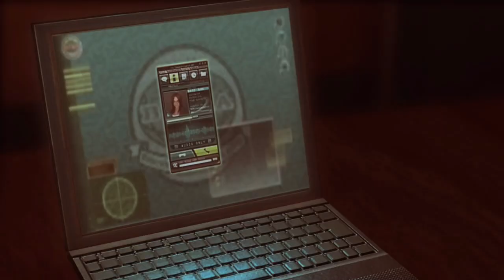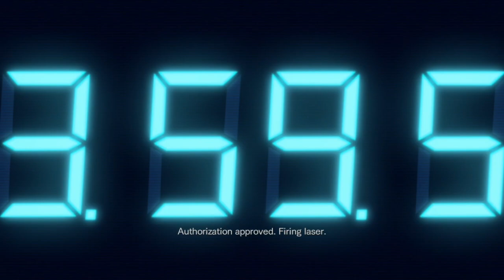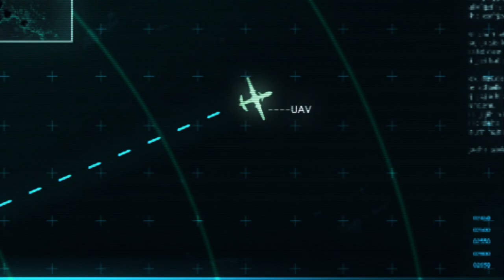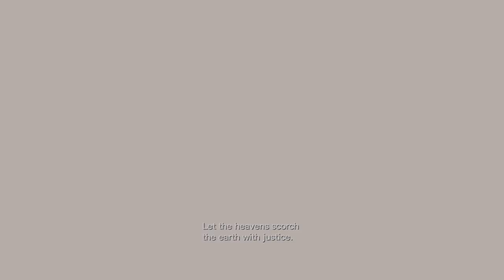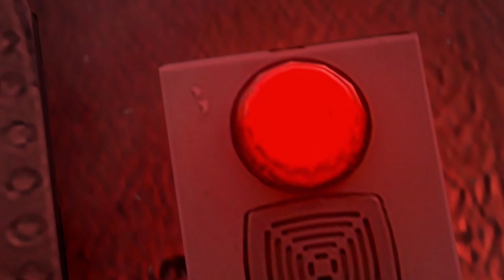Twitch Livestream | Resident Evil: Revelations Part 1 [PC]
Gameplay starts at: 5:53